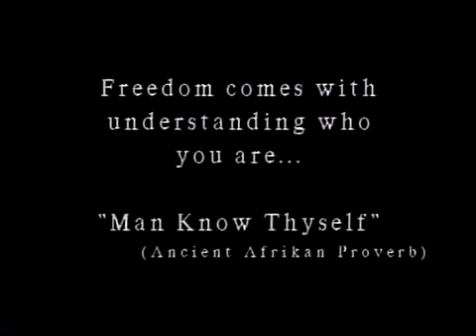THE BLOODLINE CONSPIRACY IN RELIGION!!! BY RAY HAGINS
THE TRUTH ABOUT THE BLOODLINE CONSPIRACY IN RELIGION. YOU'RE WATCHING THE SECRETS BEING KEPT FOR A VERY LONG TIME!!! A MUST WATCH VIDEO MY BELOVED BROTHERS AND SISTERS!